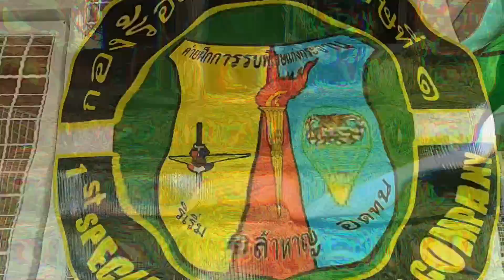จงอางทองของกัปตันสเน็กที่แท้คือ...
King cobra with golden skin is beautiful and elegant. Captain Snake found this cobra. by asking for help from the Phetchaburi Highway Police Rescue At the soil house, call to ask for help to catch this giant jong-ong. while the villagers surrounded it in terror in greatness and fury until it was injured from being strangled and was hit with a solid Causing the captain to take him to stay at the learning center in the Kaeng Krachan Special Battle Camp. When the description comes here Our channel followers have probably already guessed that this golden king cobra of Actually is.
งูจงอางสีทองสวยสง่างาม สมเป็นราชาแห่งงูพิษ กัปตันสเน็กได้เจอเจ้าจงอางตัวนี้ ด้วยการขอความช่วยเหลือจากกู้ภัยตำรวจทางหลวงเพชรบุรี จุดบ้านดิน โทรแจ้งให้ช่วยไปจับเจ้าจงอางยักษ์ตัวนี้ ขณะที่ชาวบ้านกำลังลุมล้อมมันด้วยความหวาดผวา ในความใหญ่ และความเกรี้ยวกราด จนมันได้รับบาดเจ็บพอดู จากการถูกบ่วงรัดคอ และถูกตีด้วยของแข็ง ทำให้กัปตันต้องนำมาพักพึงที่ศูนย์การเรียนรู้ในค่ายรบพิเศษแก่งกระจาน เมื่อบรรยายมาถึงตรงนี้ ผู้ติดตามช่องของเราคงพอเดาออกแล้วว่า จงอางสีทองตัวนี้ ที่แท้คือ.